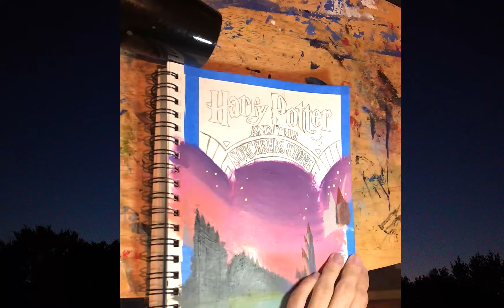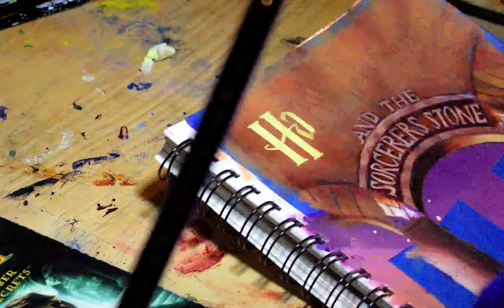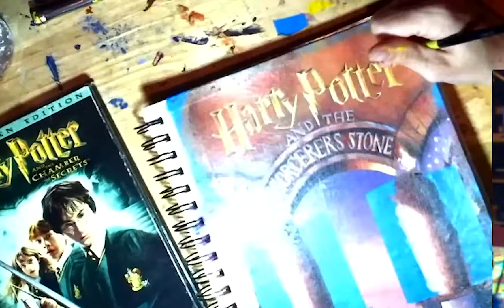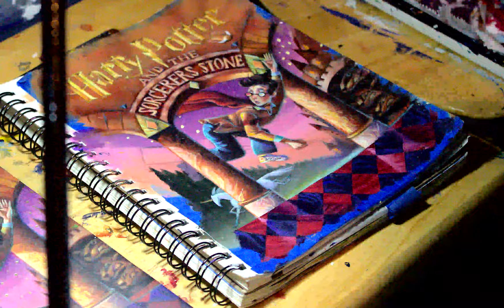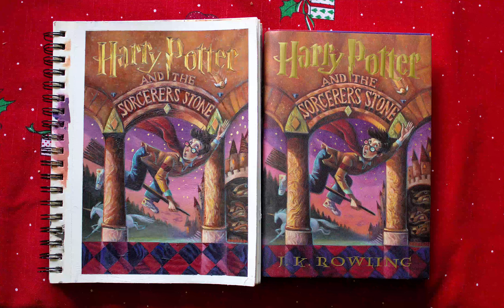What Inspires You As An Artist? - Harry Potter Cover Painting Timelapse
Here's a timelapse I've been working on, painting the Harry Potter and the Sorcerer's Stone book cover illustrated by Mary Grandpre! I also give some of my thoughts about my inspiration and hopes of achievement.